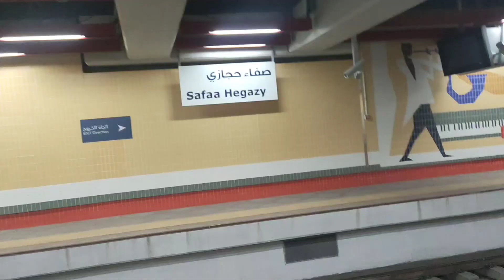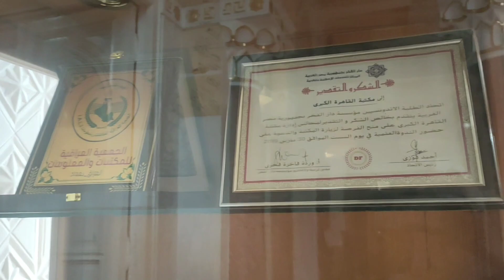مكتبه القاهره الكبرى